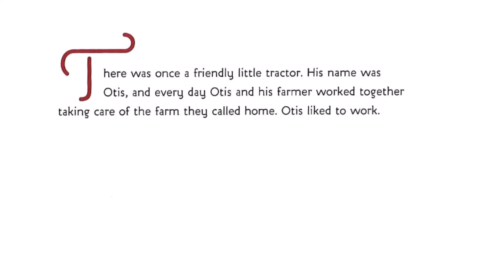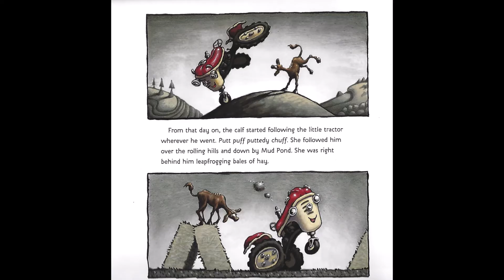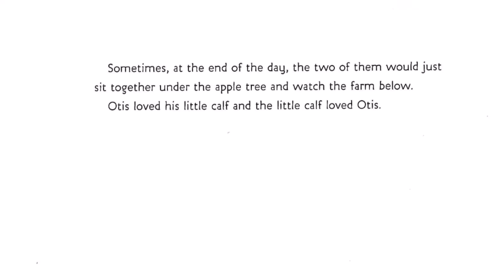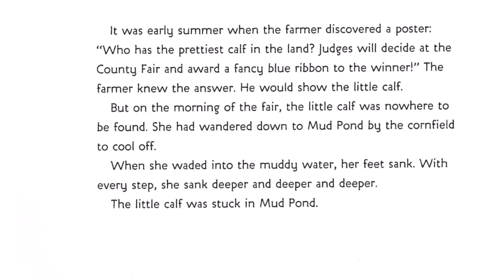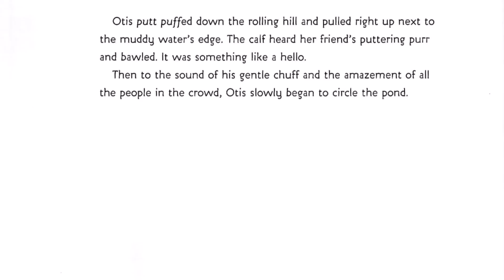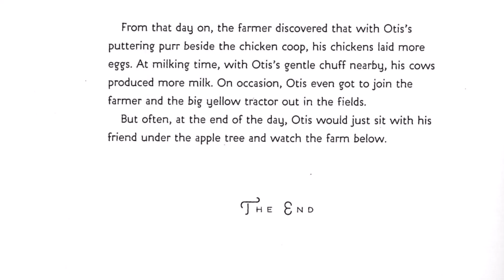Otis by Loren Long - Read Aloud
This is a book about friendship and value. Otis is a special little tractor that gets replaced by a brand-new yellow tractor and loses his place in the barn.  He seems to have been forgotten as he sits out back and the grass begins growing. He gets his chance to save the day when his friend, the little calf, gets stuck in a muddy pond and Otis is the only one that can save him.